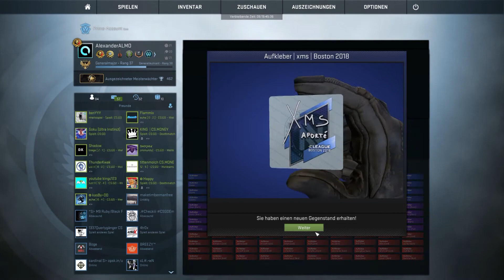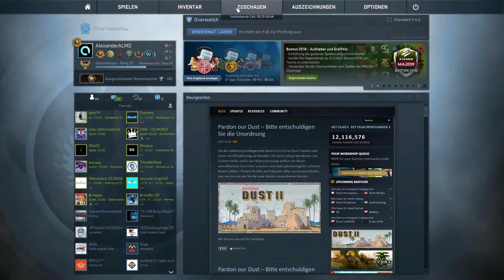CSGO Eleague Major 2018 Pick´Em Vorrunde+ Sticker Kapseln öffnen (deutsch) -|ALMO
!!!ÖFFNE MICH!!!

► Mein Equipment